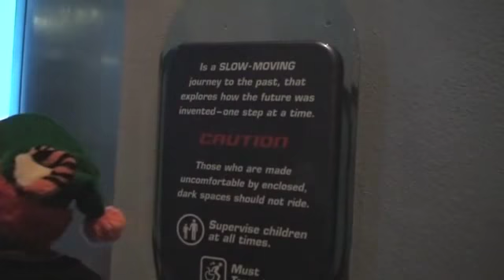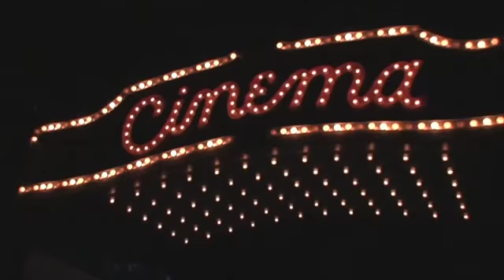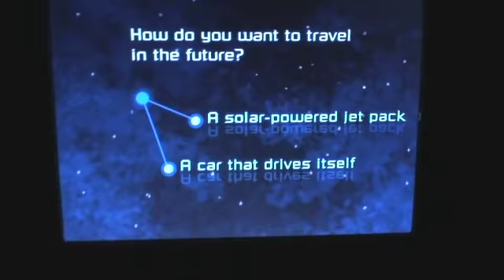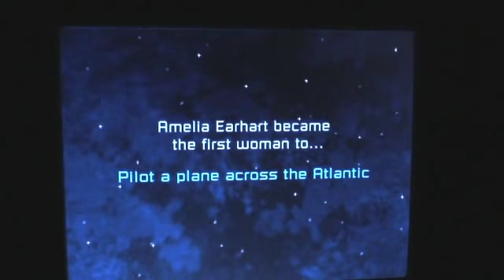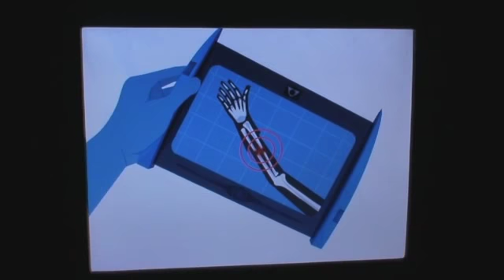Updated Spaceship Earth ride at Epcot - Full ride, sneak preview (2007)